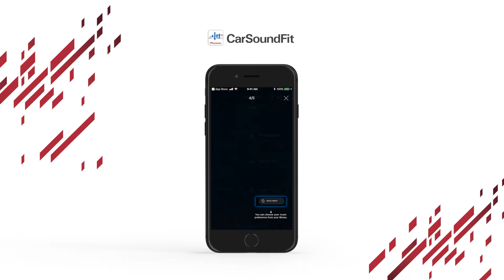Pioneer CarSoundFit App Simulator formore In-Car Sound Experience!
The CarSoundFit application simulates the sound quality difference when prefitted speaker is replaced to "pioneer speaker". You can experience a difference with originally fitted speakers and Pioneer speakers.

This simulated experience is created by using real measurement data of the vehicles' sound field and speaker acoustic data. Recommend to listen with over ear headphones. Simulation will be more accurate by preventing an external influence.

■ Sound characteristics

This app simulates in-car sound when Pioneer speakers are installed into vehicles.
You can experience a difference with originally fitted speakers and Pioneer speakers.

■ About listening

Recommend to listen with over ear headphones. Simulation will be more accurate by preventing an external influence.

■ OS

Android:6.0 or over
*Tablet terminals are out of range.
*Depending on the terminal you are using, songs may not be playable.

*Pioneer speakers which you chose are an example for installable speakers.
Please confirm compatibility and actual installation work with the conformity guide or a nearby dealer.